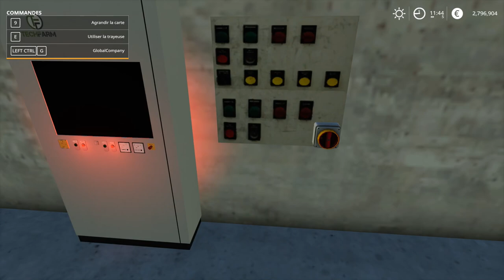Une Ferme à l'ancienne | 🚜🌾 #08 Le retour des Moissons !! [Fs19 fr]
Pour me faire un petit don. Uniquement pour faire plaisir !

La modération YouTube est gérée par : Unwaid/ Nirocx/ Jutyfia/ Neeliix et Lafalex6.